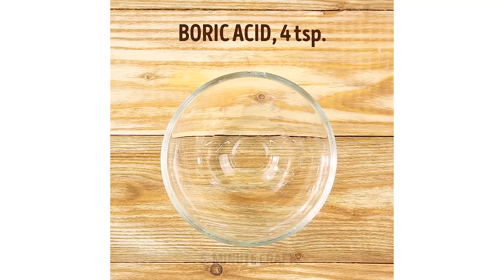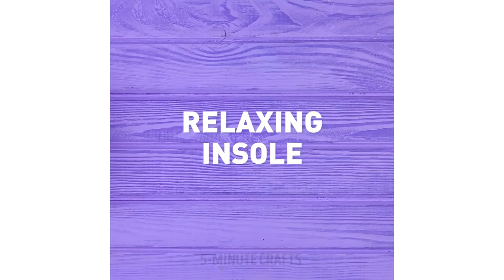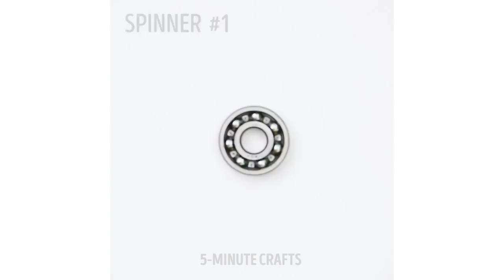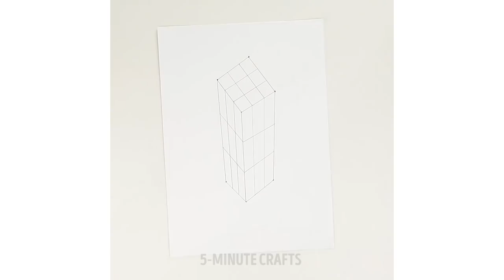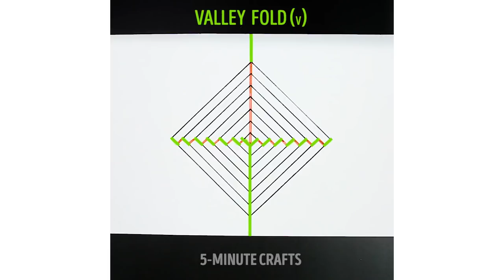23 COOL THINGS TO DO WITH YOUR OLDER SIBLINGS